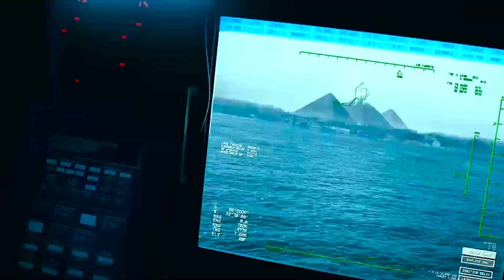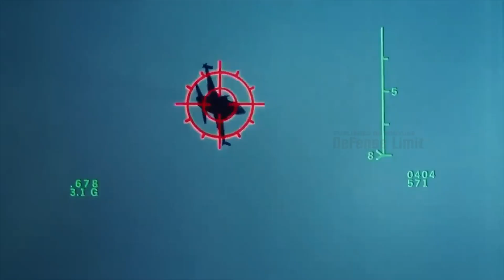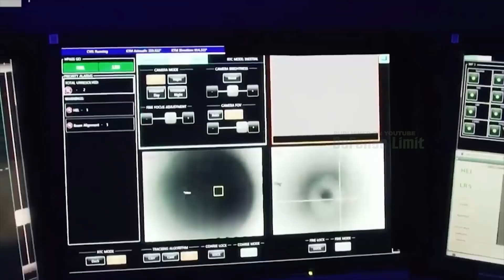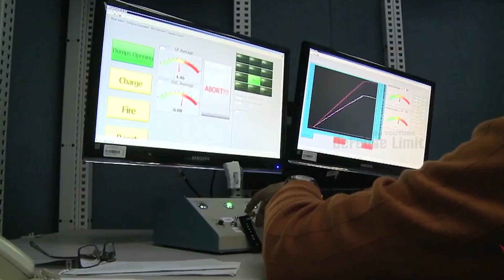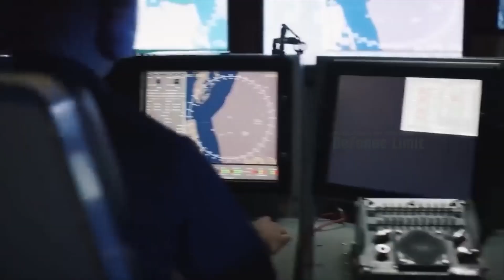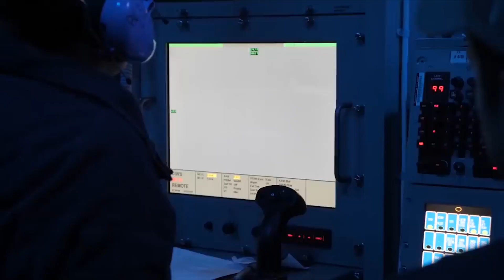This US LASER Aircraft Carrier is Ready to Destroy Targets in Seconds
The state-of-the-art US LASER Carrier stands primed to swiftly neutralize targets, showcasing its remarkable capability to obliterate threats within mere seconds. Armed with cutting-edge laser technology, this carrier represents a paradigm shift in modern warfare, offering unprecedented precision and rapid response. Its advanced targeting systems and instantaneous firepower not only enhance national defense but also redefine the strategic landscape, underscoring the relentless pursuit of innovation in safeguarding global security.

: Exploring Life on the Vast USS Nimitz (CVN 68) Class Aircraft Carrier at Sea